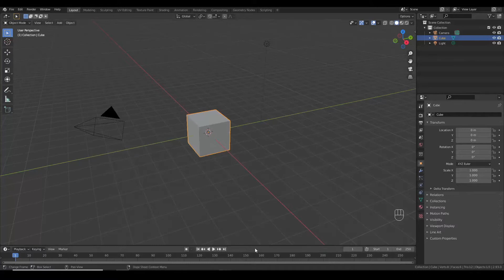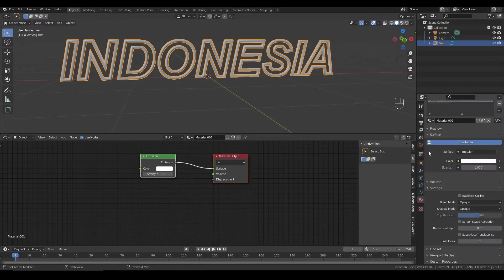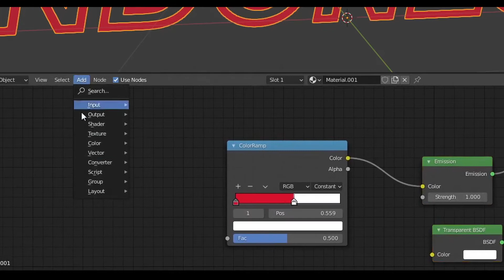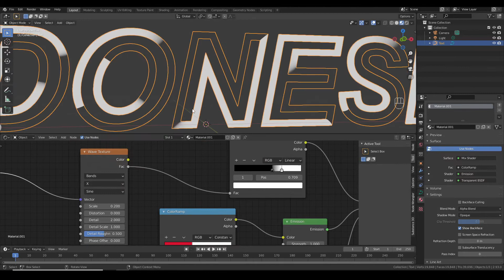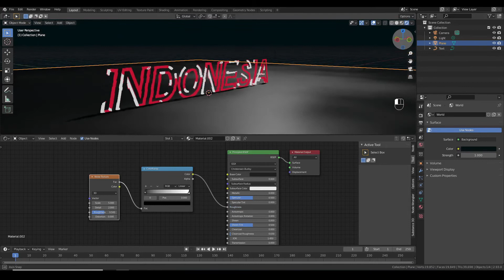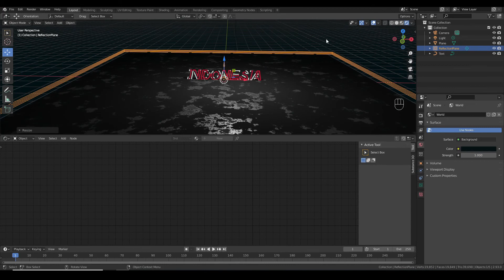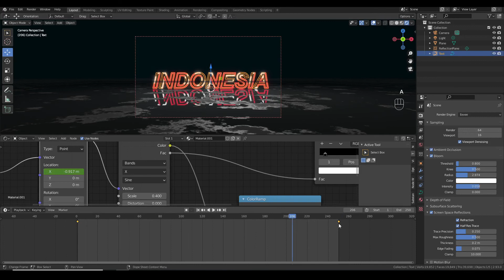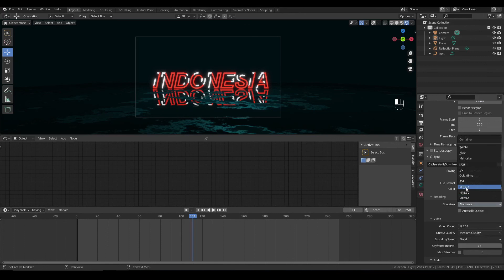NEON | Eevee Blender | Indonesia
Assalamualaikum. Halom teman-teman,
Kali ini kita membahas tentang bagaimana cara bikin neon dengan procedural nodes. Tapi, kita juga akan membahas bagaimana menciptakan refleksi pada suatu bidang sehingga ini bisa kita gunakan untuk cermin atau air, misalnya.
Nah, berikut adalah pembahasannya:

00:00 - Opening
00:14 - Setting Teks
01:25 - Neon: nodes dan animasinya
05:14 - Menciptakan relfeksi pada bidang datang
06:50 - Animasi pada node
09:00 - Render setting
09:20 - Hasil

Spesifikasi:
AMD Ryzen 5 3500 / 18 Ram / GTX 1050 Ti